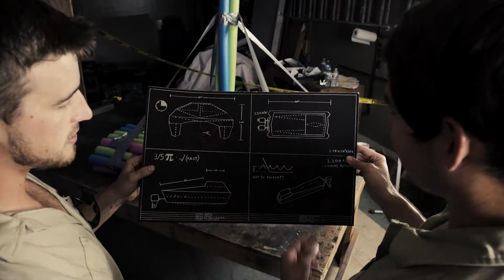SPEAROS (S1 - Ep7)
After a failed first attempt at sea, Grant and Cyrus seek the advice of an old friend and devise a master plan to achieve their goal.